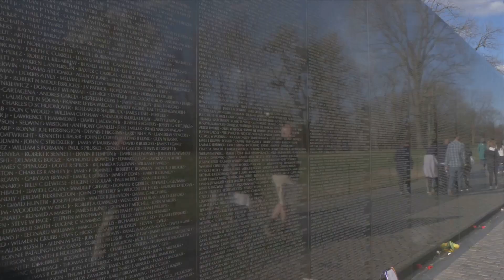Top Attractions In Alabama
Alabama, known as the Heart of Dixie, is a state rich in history, culture, and natural beauty. From vibrant cities to picturesque landscapes, there's no shortage of attractions to explore in this southern gem.

One of Alabama's top attractions is the USS Alabama Battleship Memorial Park in Mobile. This historic battleship served in World War II and is now a museum, offering visitors a glimpse into naval history. Touring the USS Alabama allows visitors to walk the decks and see the inner workings of this mighty vessel, as well as explore the aircraft collection and other exhibits on site.

For those interested in history, the Civil Rights Institute in Birmingham is a must-visit destination. This museum chronicles the struggles and triumphs of the Civil Rights Movement, with exhibits detailing key events and figures from this pivotal period in American history. Visitors can learn about the Montgomery Bus Boycott, the Birmingham Campaign, and other significant moments that shaped the fight for equality.

Nature enthusiasts will find plenty to love in Alabama's Gulf Coast region, home to the stunning beaches of Gulf Shores and Orange Beach. With miles of pristine coastline, soft white sand, and emerald waters, these beaches are perfect for swimming, sunbathing, and water sports. Additionally, nearby Gulf State Park offers hiking and biking trails, fishing opportunities, and a beautiful campground for overnight stays.

For a taste of Alabama's musical heritage, head to Muscle Shoals in the northern part of the state. This small town became famous in the 1960s and 70s as a recording hub for artists like Aretha Franklin, Otis Redding, and the Rolling Stones. Visitors can tour legendary studios like FAME Recording Studios and Muscle Shoals Sound Studio, where many iconic songs were recorded.

In Birmingham, the Birmingham Botanical Gardens offer a peaceful retreat from the hustle and bustle of city life. Spanning 67 acres, the gardens feature a stunning array of plants and flowers from around the world, as well as themed gardens, walking paths, and tranquil ponds. It's the perfect spot for a leisurely stroll or a picnic surrounded by natural beauty.

Finally, no trip to Alabama would be complete without sampling some authentic southern cuisine. From barbecue and fried chicken to fresh seafood and soul food classics, Alabama offers a wealth of culinary delights to satisfy any appetite. Be sure to try regional specialties like Alabama white sauce and shrimp and grits for a true taste of the South.

Whether you're interested in history, outdoor adventure, or simply soaking up the southern hospitality, Alabama has something for everyone. With its diverse attractions and welcoming atmosphere, it's no wonder this state is a favorite destination for travelers from near and far.